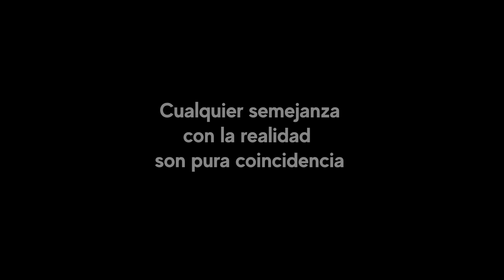El Vagabundo Descubre el Secreto Oculto de mujer ladrona | Vagabundo revela secreto de mujer ladrona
El mundo secreto de la ladrona mientras el vagabundo rompe su silencio en este video revelador. Descubre los detalles más oscuros y emocionantes de sus vidas en una narrativa que desafía las expectativas. Desde el misterio de la ladrona hasta la verdad cruda del vagabundo, este video te sumergirá en una historia llena de giros inesperados. Exploraremos las motivaciones detrás de sus acciones y revelaremos secretos que cambiarán tu perspectiva.